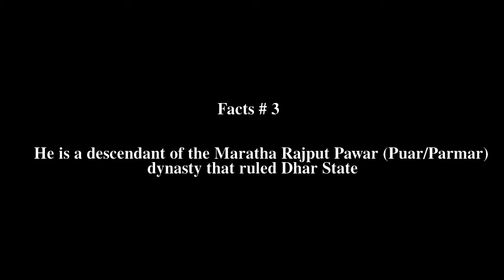Hemendra Singh Rao Pawar Top # 5 Facts